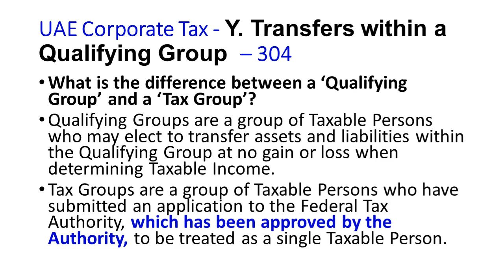UAE Corporate Tax FAQ Y Transfers within a Qualifying Group 1030 V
Is there any relief available for transfer of assets and liabilities between group companies?
Yes. Companies that are part of a ‘Qualifying Group’ can transfer assets and liabilities from one company to another without giving rise to a gain or loss for Corporate Tax purposes.
This relief is optional, and companies seeking to benefit from this treatment should make an election in their Corporate Tax Return for the relevant Tax Period.
The election for the transfers within a Qualifying Group relief is irrevocable and shall apply to all transfers of capital assets and liabilities in future Tax Periods.

What is a Qualifying Group?
A Qualifying Group exists where all of the following conditions are met:
The Taxable Persons are juridical persons which are UAE residents or Non-Resident Persons that have a Permanent Establishment in the UAE;
Either Taxable Person has a 75% or more ownership interest of the other, or a third party has a 75% or more ownership interest of both entities;
Neither Taxable Person is an Exempt Person;
Neither Taxable Person is a Qualifying Free Zone Person; and
The Taxable Persons prepare their financial statements using the same accounting standards, and have the same Financial Year.

What happens if the asset or liability transferred under Transfers within a Qualifying Group relief is subsequently sold to a third party or the Persons involved in the transfer are no longer part of the same Qualifying Group?
If any of these situations happen within two years of the original transfer, it would result in a claw back of the relief claimed under Transfers within a Qualifying Group. Where this happens, in most cases, the Person that transferred the asset or liability initially (the Transferor) will need to calculate the taxable gain or loss based on the Market Value of the asset or liability at the date of the original transfer.
Any gain or loss that arises as a result of this claw back should be reflected in the Tax Return for the period in which the asset or liability was either transferred out of the Qualifying Group or either the Transferor or the Person that acquired the asset or liability (Transferee) no longer meet the conditions to claim the Transfers with a Qualifying Group relief.
Where the Transferor is no longer subject to UAE Corporate Tax when the claw back event happens, the claw back of the relief claimed under the Transfers within a Qualifying Group relief must be recognised and reported by the Transferee in the Tax Return for the period in which the clawback of the relief is triggered.

Where relief for Transfers within a Qualifying Group has been claimed, how should the Person that receives the asset or liability account for this for Corporate Tax purposes?
Under the Transfers within a Qualifying Group relief, the Person that acquires the asset or liability shall treat the asset or liability received as being transferred at the net book value recorded by the Person who transferred the asset or liability.

Will the Transfers within a Qualifying Group relief be available where an asset is transferred within a Qualifying Group in exchange for another asset?
Yes, the relief will be available where an asset is exchanged for another asset within a Qualifying Group where at least one of the Taxable Persons elects or has elected to benefit from the relief.
Where this happens, this transfer shall be treated as two separate transfers for the purposes of applying the relief.

If a Person that transferred an asset or liability initially (the Transferor) within a Qualifying Group wishes to benefit from the Transfer of Qualifying Group relief, will the Transferor need to obtain consent from the Person that acquired the asset or liability (the Transferee)?
Where the relevant conditions are met, the Transferor will need to elect to benefit from the relief for Transfers within a Qualifying Group.
In making this election, however, both the Transferor and the Transferee must maintain a record of the agreement between themselves to transfer the asset or liability at the value prescribed under the Transfers of Qualifying Group relief and other relevant implementing decisions.
Therefore, both the Transferor and the Transferee will need to be aware of and consent to the application of the relief.
What is an ‘ownership interest’ for the purposes of the relief for Transfers within a Qualifying Group?
Ownership interests include:
ordinary shares,
preferred shares,
redeemable shares,
membership and partner interests,
and other types of securities, capital contributions and rights that entitle the owner to receive profits and liquidation proceeds.
The above will only be treated as ownership interests where they are treated as equity under International Financial Reporting Standards (IFRS).